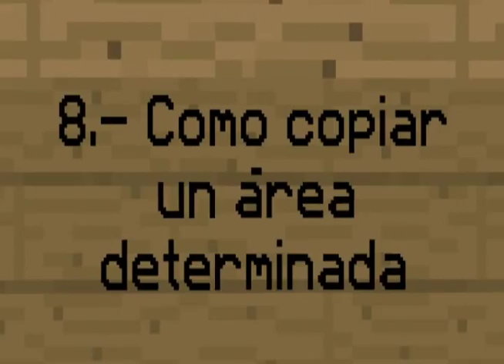[Tutorial] Comandos Básicos para World Edit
Tutorial Básico de World Edit / Single Player Commands. Esta para la 1.6.2 y funciona con Server Bukkit / Forge

COMANDOS / Iguales para Ambas versiones.
_Hacha de madera: //wand
_Hacer esferas: //sphere bloque radio
_Hacer Esferas Huecas: //hsphere bloque radio
_Hacer cubos: //set bloque
_ Hacer piramide hueca: //hpyramid bloque radio
_Lista de biomas: /biomelist
_Cambiar el bioma: //setbiome bioma
_Copiar área determinada: //copy and //paste
_Comandos básicos: //set and //undo

NOTA: En Single Player Commands No puedes hablar con el chat a menos que uses /say [Texto]